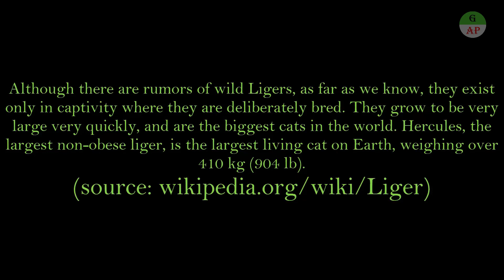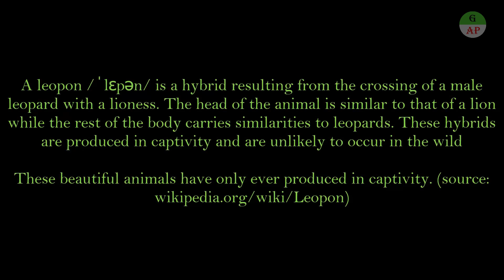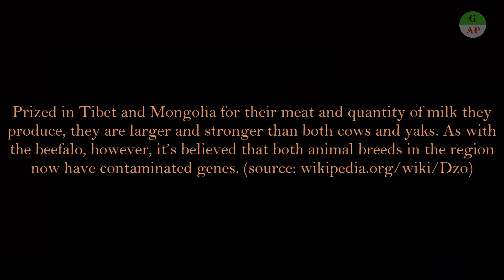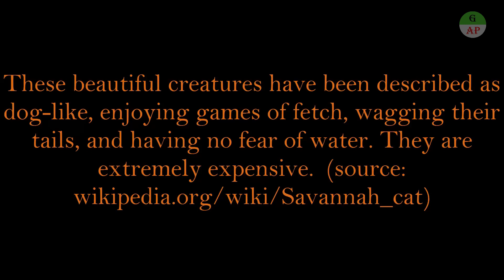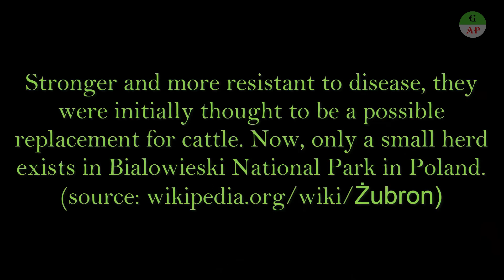17 Rare Hybrid Animals Which Exist Today In 2023 That You Won't Believe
17 Rare Hybrid Animals Which Exist Today In 2023 That You Won't Believe.

We've made a video of 17 animals which are hybridized , have characteristics of both parents and are present in very less quantity on earth which has put them in danger of extinction in near future. These are hybridized animals with characteristics of both parents and which are very rare on earth.

And support us all time... Thank you to all.
This videos some clip is reused content, Because it is allow on youtube guidelines policies. And we upload this video only for education purpose...